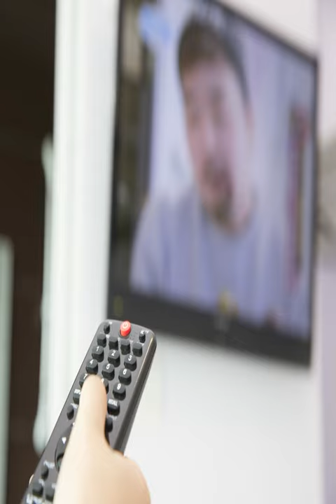Skyview Hotel - Cukai - Malaysia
Skyview Hotel hotel city: Cukai - Country: Malaysia

Address: K-7240 Jalan Jakar, Terangganu; zip code: 24000

Situated in Cukai, 12 km from Cherating, Skyview Hotel boasts air-conditioned rooms with free WiFi throughout the property.  Each room is equipped with a flat-screen TV. Some units include a seating area where you can relax.

 -- Skyview Hotel酒店位于朱盖（Cukai），距离珍拉丁（Cherating）12公里，提供空调客房和覆盖各处的免费WiFi。  每间客房均配有平板电视。部分客房设有供客人放松身心的休息区。所有客房均配备水壶和私人浴室，提供舒适的拖鞋和免费洗浴用品。  酒店设有24小时前台和商店。  酒店提供汽车租赁服务。

 -- Отель Skyview расположен в городе Чукай, в 12 км от поселка Чератинг. К услугам гостей номера с кондиционером и бесплатный Wi-Fi на всей территории.